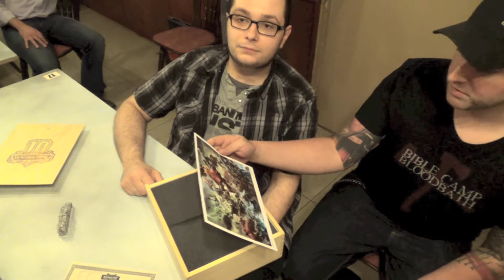The Butcher Unleashed Unboxed HD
Der Headblast Hobbyclub, also hier im speziellen der Gammel und Cenobyte packen die "The Butcher Unleashed" Box zum 10. Jubiläum von Warmachine aus.
Und reden dabei dummes Zeug.

Mit unserem ersten Video sind wir natürlich noch nicht hunderprozentig zufrieden. Kameraführung, Beleuchtung und natürlich die gnadenlos schlechte Moderation sind große Steine des Antoßes, die wir euch aber trotzdem nicht vorenthalten wollen. :D